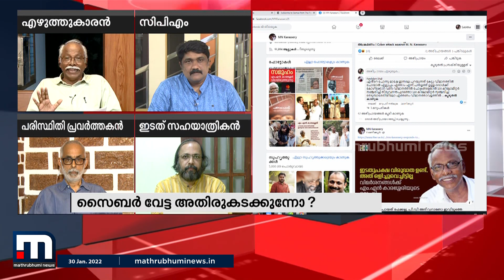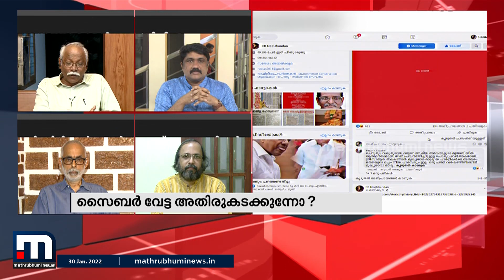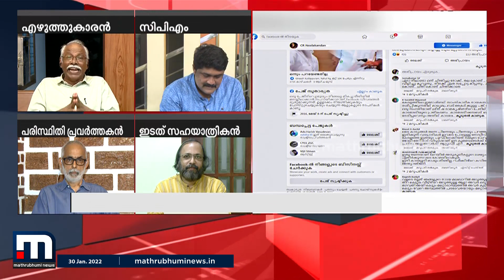സൈബർ വേട്ടയിൽ എനിക്കൊരു വേദനയുമില്ല, പകരം തമാശയാണ്: എംഎൻ കാരശ്ശേരി | Mathrubhumi News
യഥാർത്ഥ പ്രശ്നത്തിൽ നിന്ന് ജനങ്ങളുടെയും മാധ്യമങ്ങളുടെയും ശ്രദ്ധ തിരിച്ച് വിടാൻ ഇത് കാരണമാകുന്നു എന്നതിൽ വിഷമമുണ്ടെന്ന് എഴുത്തുകാരൻ എംഎൻ കാരശ്ശേരി സൂപ്പർ പ്രൈം ടൈമിൽ.

Happy viewing!